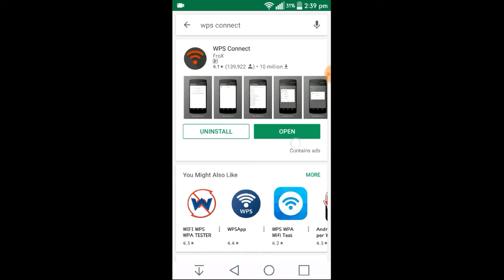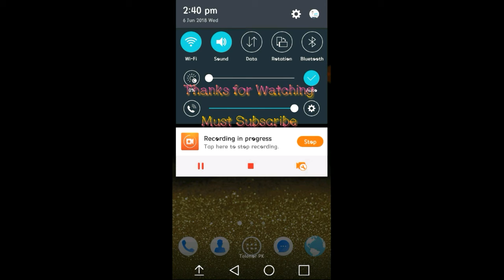How to Hack wifi password || 100% working